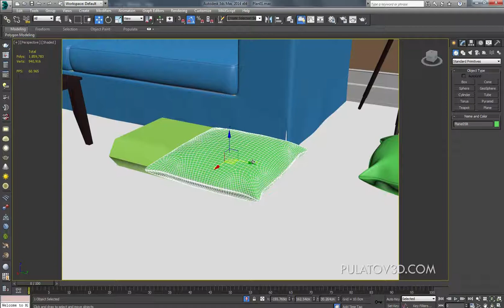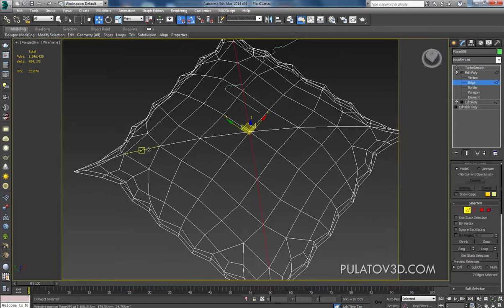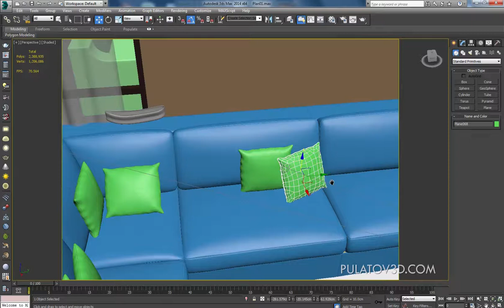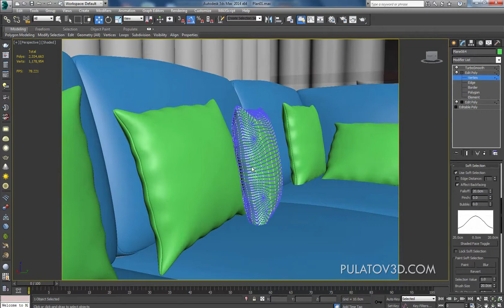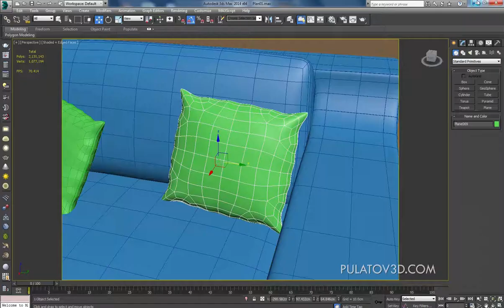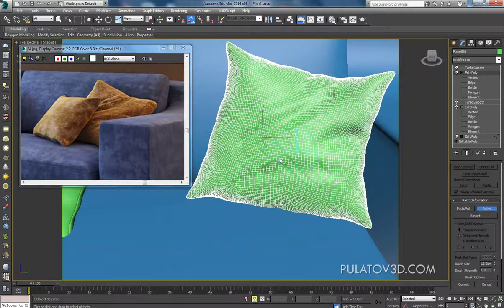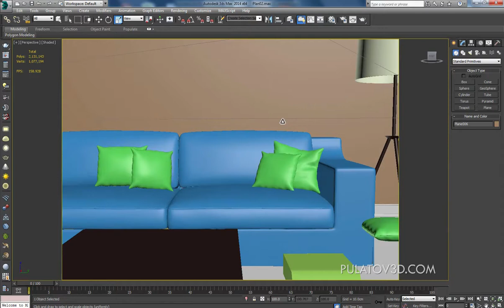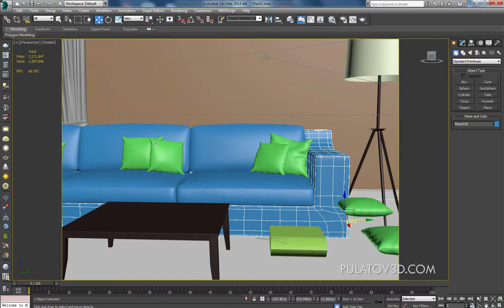INTERYER MODELING. 3DS MAX (UZB). 24_YOSTIQ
Interyer 3D modelingi bo'yicha yangi bepul video darsligim. Ushbu darslikning vazifasi xona yoki mebelning aniq razmerlari bo'lmagan holatda fotolar yordamida xona va mebelning 3D modelini yasashdir.

Kompyuter grafika bo'yicha bepul video darsliklar.